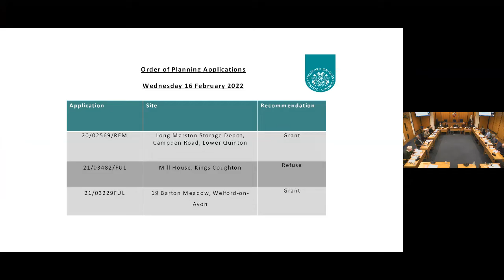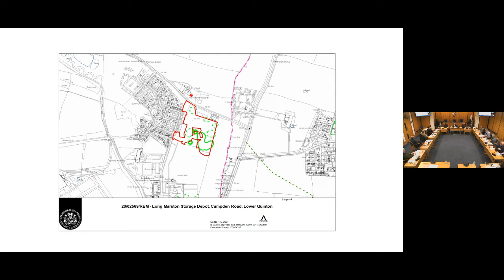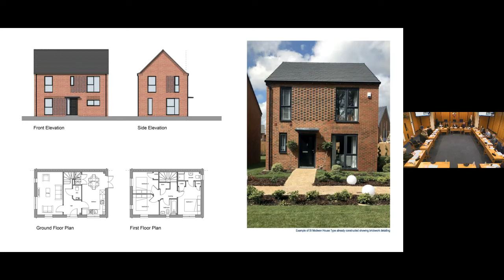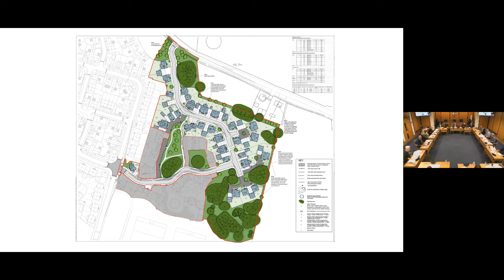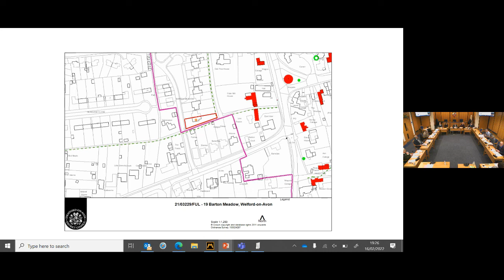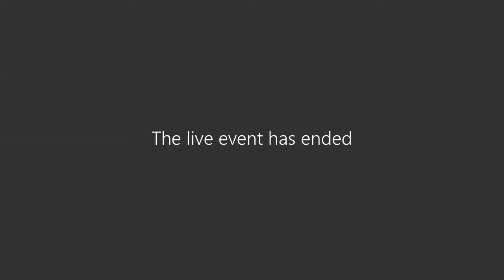Planning Committee 16/02/2022 at 6.00pm